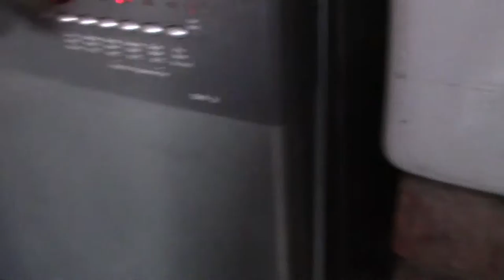Dishwasher Fail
Putting washing up liquid in a dishwasher isnt a good thing.